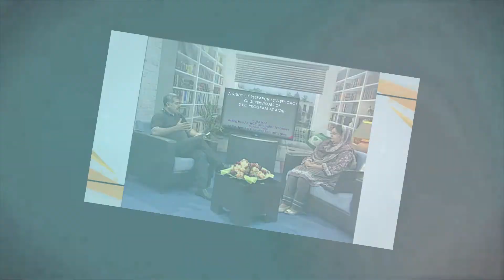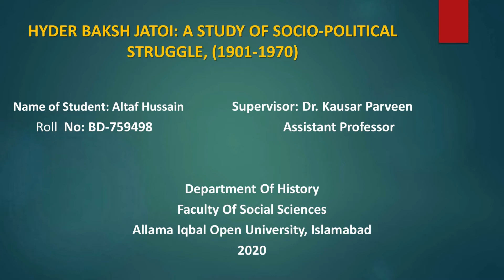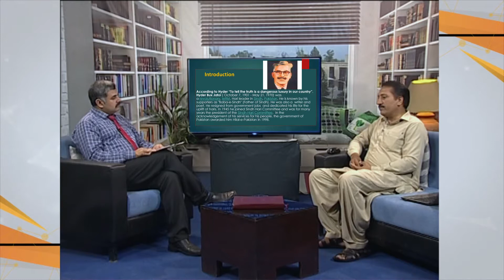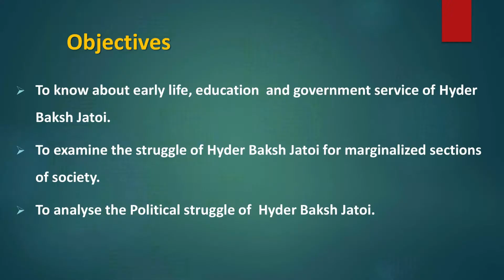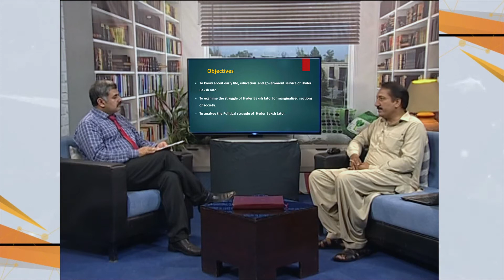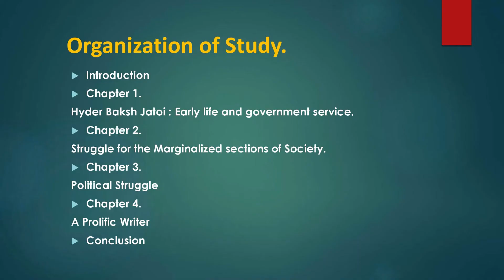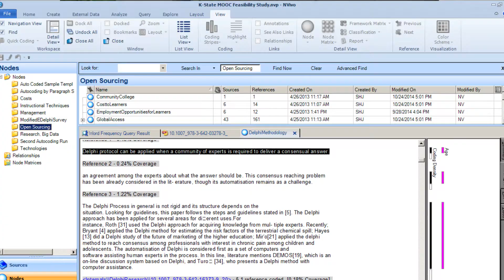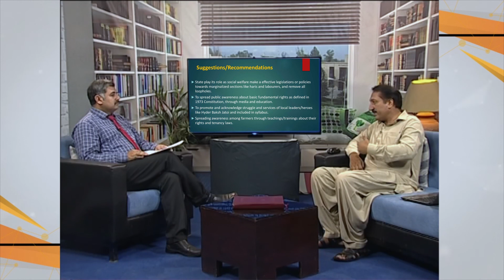AIOU Research Corner |Program 7| Hyder Baksh Jatoi | A study of Social-Political Struggle(1901-1970)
Program: AIOU Research Corner
Topic: Hyder Baksh Jatoi | A study of Social-Political Struggle(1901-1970)
Program No: 07

Production year: 23rd August, 2022

Host: Dr. Zafar Iqbal, Assistant Professor, EPPSL,  Faculty of Education, AIOU
Researcher: Altaf Hussain, AIOU Alumni, M.Phil. history, AIOU, Assistant Professor, Islamabad Model College

Produced by: Pervaiz Hanif, IET, AIOU